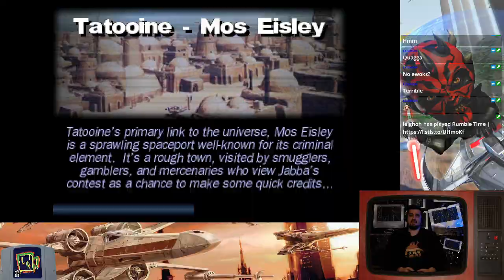I Have A Bad Feeling About Star Wars Demolition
What do you get when you combine Twisted Metal with Star Wars. not a great game 🤣